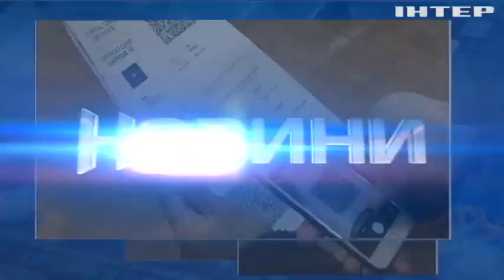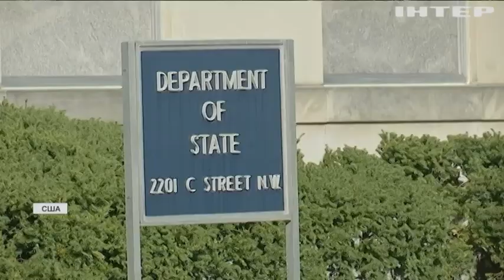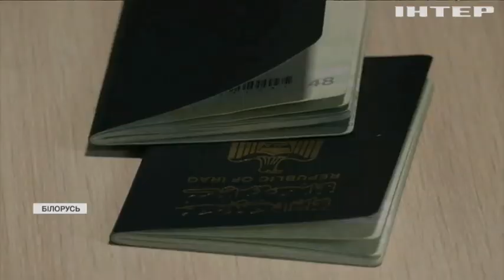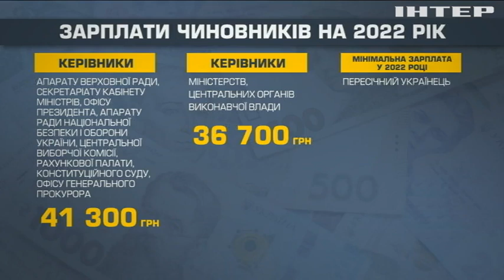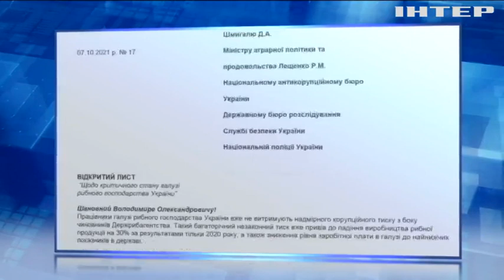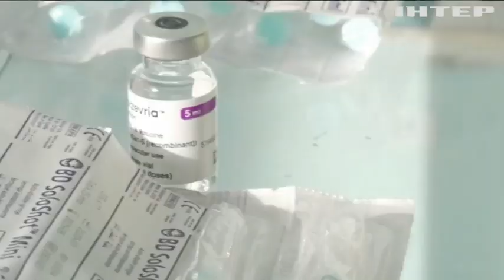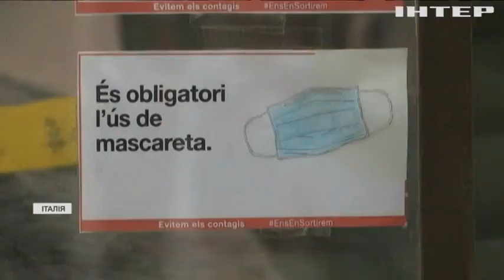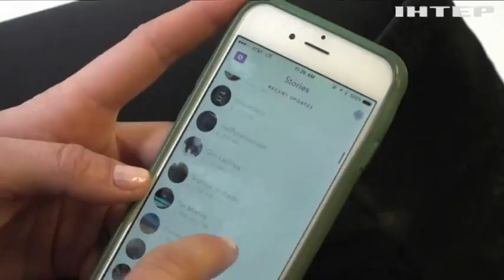Новости 17:45, выпуск за 30 декабря 2021 года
Дивіться у випуску:
Розмова Джо Байдена та Володимира Путіна відбудеться в закритому режимі.
У Чорному морі відбулись спільні військові навчання України та Франції.
Чеська компанія надала шасі для системи залпового вогню "Буревій".